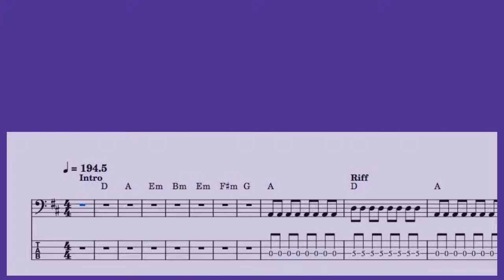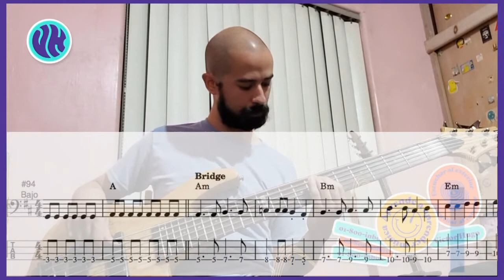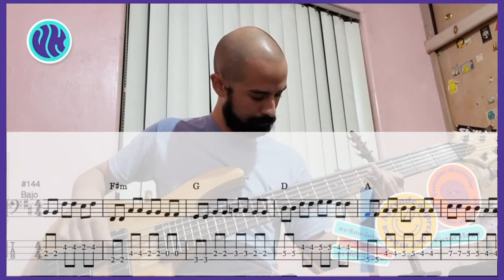Superman - Goldfinger | bass cover + Tabs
Instagram y Facebook: Aprende Música VH